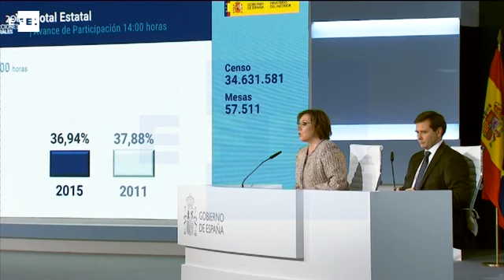La participación a las 14:00 horas de hoy es 36,94%, un punto menos que 2011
Madrid, 20 dic (EFE).- La participación en la jornada electoral a las 14:00 horas de hoy es de un 36,94%, una cifra inferior en un punto a la que se registraba en la anterior jornada electoral de 2011, cuando a esta misma hora de la tarde era de un 37,88%, según datos oficiales.

La secretaria de Estado de Comunicación, Carmen Martín Castro, y el subsecretario de Interior, Luis Aguilera Ruiz, han ofrecido una rueda de prensa en el Centro de Datos en la que han informado de que a esta hora del día de hoy la participación de los llamados a las urnas en las elecciones generales es de un 36,94%.

De acuerdo con los datos difundidos por el Ministerio del Interior en su página web, en la jornada electoral de los comicios generales de 2011 la participación llegaba a esta hora a un 37,88%, un total de 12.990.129 de votantes. EFE

SEÑAL INSTITUCIONAL

TOTAL DE LA SECRETARIA DE ESTADO DE COMUNICACIÓN, CARMEN MARTÍN CASTRO.